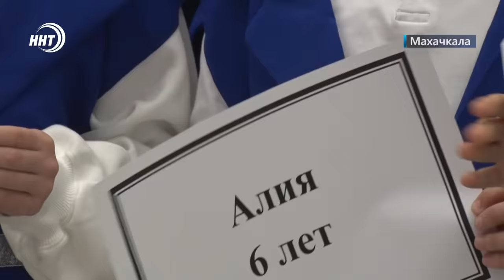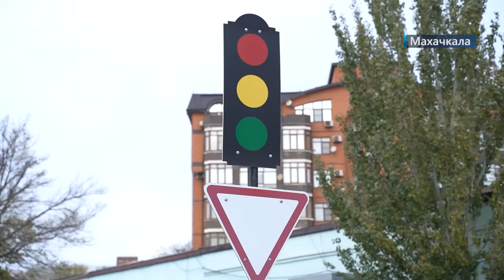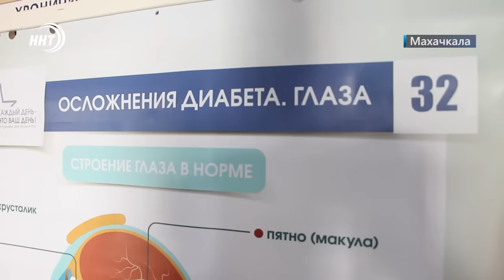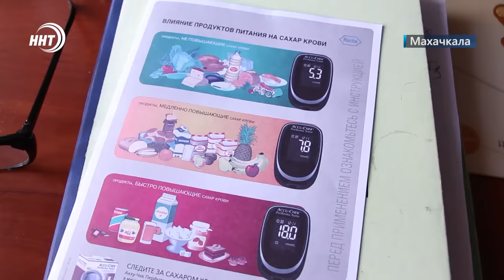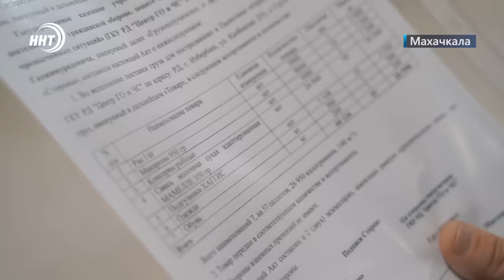Новости Дагестана за 17.11.2023 год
1. Напоминание и профилактика! В Махачкале прошла акция, посвященная Дню памяти жертв дорожно-транспортных происшествий.

2. И  еще о правилах дорожного движения! Аккуратность за рулем нужна всегда, особенно, когда ты в ответе за чужие жизни. Региональный этап конкурса «Лучший водитель такси в России» прошел в Дагестане.

3. Жизнь не сахар. Как в школе диабета республиканской клинической больницы учат бороться с тяжелым заболеванием расскажем в выпуске.